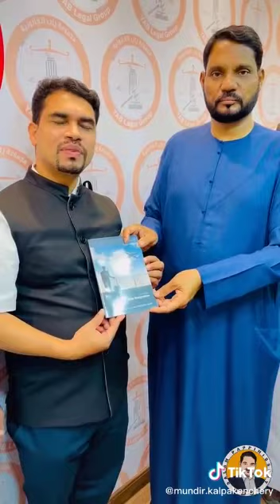പ്രവാസികൾക്കായി സുപ്രീംകോടതി അഭിഭാഷകൻ ജോസ്എബ്രഹാമിന്റെപുസ്തകം''സേഫ് എമിഗ്രേഷൻ''സലാം പാപ്പിനിശ്ശേരി